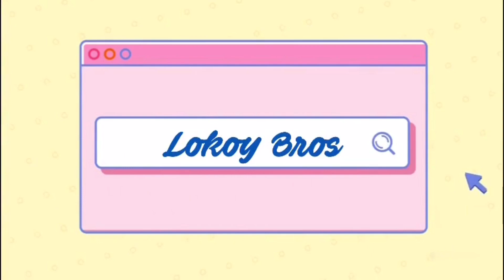RANDOM! - Hantu-Hantu Timur Tengah Ni Extreme Kawww Pasai Apa? | (REACTION!)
Session : RANDOM!
Topic : HANTU ARAB
By : LOKOY BROS